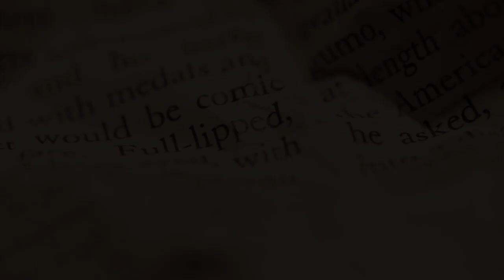On Metabolic Toggles – Ep. 168 | Next Level Human Podcast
Dr. Jade shares the audio version of chapter 5 of his book ‘Next Level Metabolism’. In this chapter, Dr. Jade explains how your metabolism will respond to each one of the combinations you can make with training and dieting. There are four toggles when it comes to metabolism:
1. eat more and exercise more (EMEM)
2. at less and exercise less (ELEL)
3. eat more and exercise less (EMEL)
4. eat less and exercise more (ELEM)

Each one of these four modalities serves a specific goal, works with specific types of metabolism, and is better for specific types of body compositions. Understanding and comprehending these four aspects and how they can work for you is the best approach when it comes to weight loss and muscle gain. The fifth modality, ‘eat some, exercise some’, works as a maintenance phase and can also be extremely effective health-wise.

Timestamps:

(00:00) Intro
(01:18) Next Level Metabolism
(02:52) The Metabolic Engineer
(04:56) Calorie Gap & Metabolic Toggles
(05:19) Eat Less, Exercise More (ELEM)
(08:24) Eat More, Exercise Less (EMEL)
(10:40) Sponsor: LMNT
(15:39) Eat Less, Exercise Less (ELEL)
(17:51) ELEL Macro Ratios
(22:14) ELEL Intuitive Approach
(24:09) ELEL Exercise
(24:49) Eat More, Exercise More (EMEM)
(29:15) EMEM Macro Calculation
(34:05) Sponsor: Paleo Valley
(36:41) EMEM Exercise
(37:47) Eat some, exercise some (ESES)
(40:47) The MATADOR Study
(43:18) Timing is everything!

to claim your free LMNT Sample Pack - you only cover the cost of shipping.

to learn more about the gut-friendly 100% grass-fed beef sticks and save 15%!